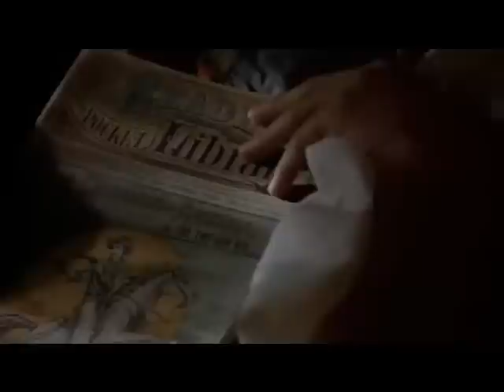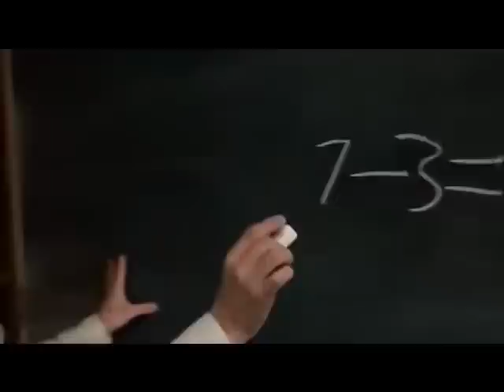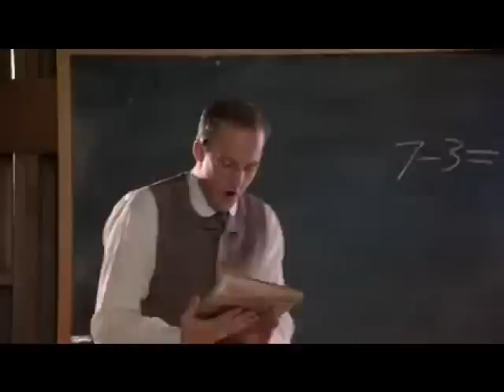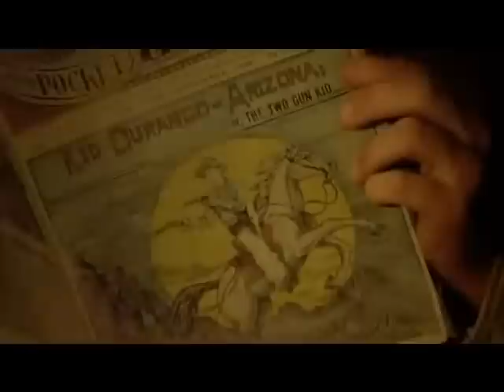EL DIABLO GANZER FILME AUF DEUTSCH